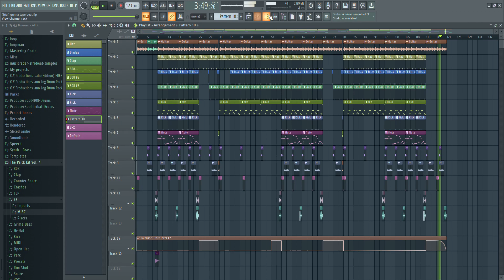gunna type beat flp FL Studio 20 2023 12 20 21 28 48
G-main type gunna lil baby type beat